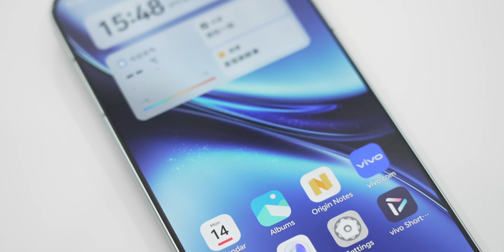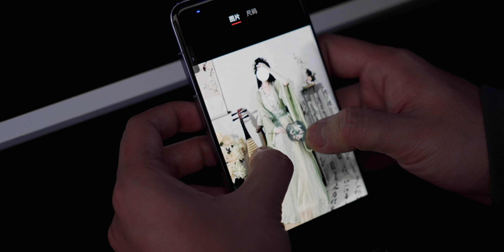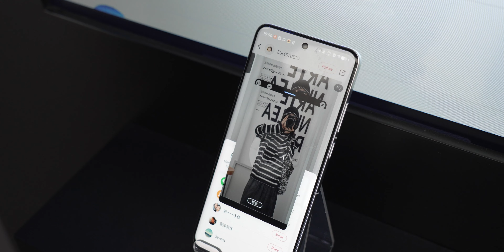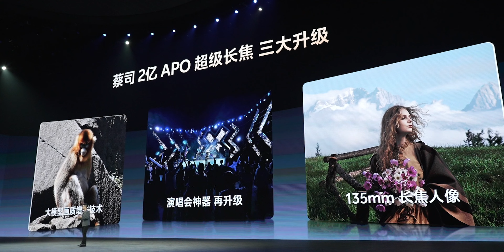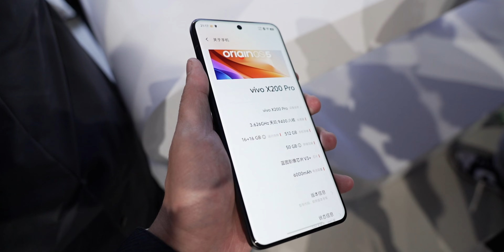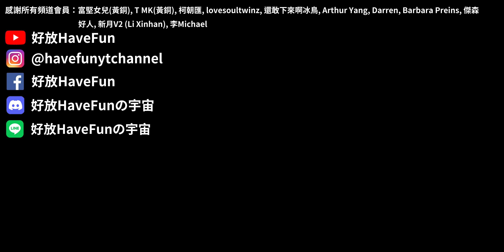vivo X200 Pro mini 第一時間上手體驗心得 發表會重點整理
這次很開心受邀來到北京體驗vivo X200系列的發表會，今天的影片會講講我實際上手vivo X200 Pro、vivo X200 Pro mini和vivo X200的第一手心得感想，也會替整場發表會做一些重點整理，究竟這次的vivo X200系列有哪些值得期待的？

00:00 vivo X200系列
00:24 vivo X200 Pro mini
00:47 X200 Pro mini 電池容量 電池大小
00:56 全平面螢幕
01:13 vivo X200 Pro 顏色
01:30 寶石藍 海洋之心 藍色
01:49 全色系 實機上手
02:13 聯發科 天璣9400 台積電
02:42 AI
03:29 蔡司 2億像素APO長焦鏡頭 長焦微距
03:56 vivo X100 Ultra
04:23 主鏡頭 相機升級 感光元件
04:52 蔡司T*鍍膜
05:17 螢幕 四邊等深微曲面
05:56 2160Hz 高頻調光
06:23 電池 電池容量 半固態電池
07:00 IP68 IP69 防水防塵
07:12 發表會總整理 發佈會

Music credit to below:
Dj Quads